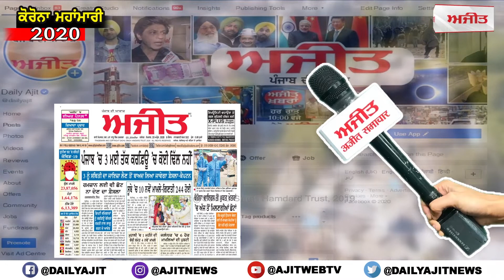ਅਬੋਹਰ : ਟਰੱਕ ਚਾਲਕਾਂ ਤੋਂ ਪੁਲਿਸ ਕਰਮਚਾਰੀ ਦੁਆਰਾ ਪੈਸੇ ਲੈਣ ਦਾ ਵੀਡੀਓ ਵਾਇਰਲ